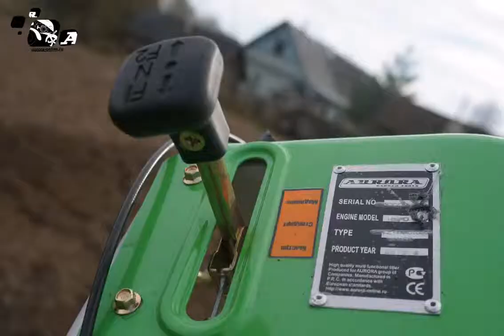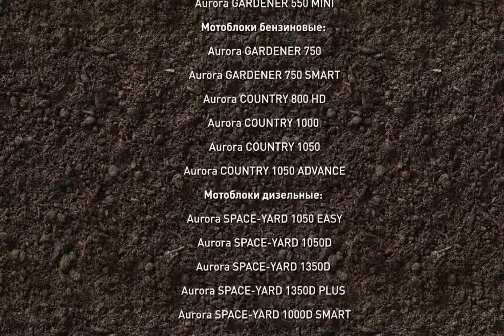Aurora Country 1000